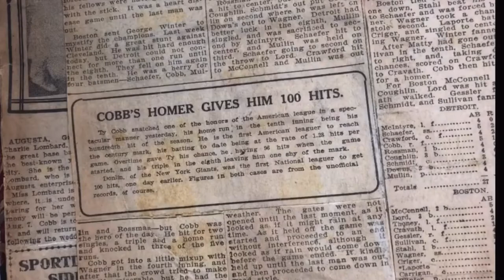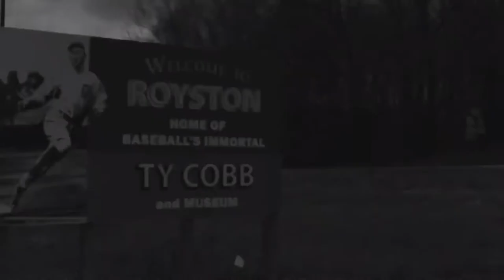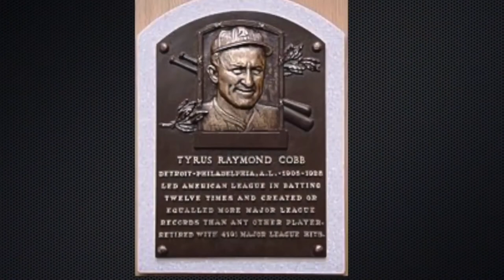TY COBB Baseball’s 2nd Best Player ever